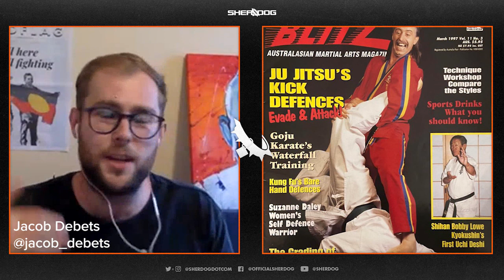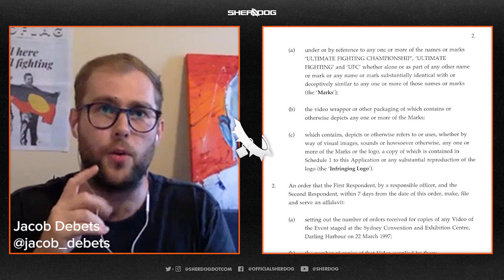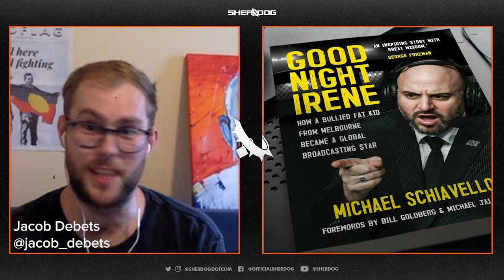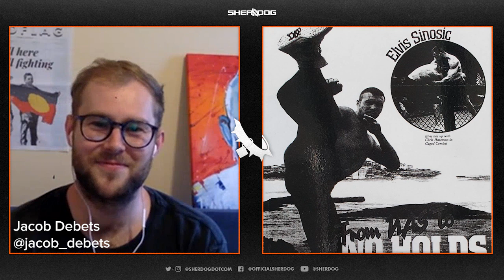How a UFC Imposter Became Australia's First NHB Event: An Interview with Jacob Debets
Sherdog senior editor Ben Duffy sat down with Australian contributor Jacob Debets to talk about his most recent work for Sherdog, a landmark article about the first no-holds-barred fighting event ever Down Under. The event now known as Caged Combat 1, which took place on March 22, 1997, faced opposition from law enforcement as well as from the Ultimate Fighting Championship, whose trademarks were gleefully nicked by the Australian upstart, but also featured the debuts of such modern-day MMA fixtures as Michael Schiavello and Elvis Sinosic.

The article is a detailed oral history of a wild time and a wild event, and the story behind the story is every bit as wild. Jacob shares some anecdotes that didn't make the final edit, as well as additional pictures and documentation.

Enjoy this video companion to the five-part series, which you can find

0:00 Why should we care about this event?
7:28 Randy Bable: How did an American expat working in commercial construction, end up putting on Australia's first mixed martial arts event?
12:45 Who was this guy? Was he delusional, a genius, or a bit of both?
18:43 Mark Castagnini: How did the managing editor of a major Australian martial arts magazine, end up involved in this event, to the point of supplying commentary?
21:33 Was there anyone you wanted to interview, but couldn't track down, or who refused to talk to you?
23:35 Let's talk about Chris Haseman, Australia's greatest MMA pioneer, and his controversial night of work at Caged Combat.
29:14 Jacob was able to get candid quotes and even original source documents from SEG-era Ultimate Fighting Championship personnel who were fighting Bable over trademark infringement. Let's talk about that fight, and how strange it is that the UFC effectively lost.
33:45 When we say "trademark infringement," what are we talking about? Here, have a look. (It's hilariously blatant.)
37:24 While Bable managed to get several big names into his cage that night, UFC vet Zane Frazier dropped out two days before the event despite flying to Sydney and spending fight week there. Here's why his story doesn't add up, and here's what little we know about the real reasons he withdrew.
41:04 Let's talk about how crazy — and awesome — it is that Matt Rocca was able to produce his original, signed bout agreement.
43:48 Rest in peace Neil Bodycote, unsung pioneer of Australian MMA.
48:36 Caged Combat was the first mixed martial arts event to feature Michael Schiavello on the mic. In hindsight, it is absolutely stunning how good he was as a 21-year-old newcomer to the sport.
53:12 Where Are They Now? A rundown of the later doings of some of stars and non-stars of Caged Combat
58:12 The Five Sacrificial Lambs of Pancrase: Bonus story and perhaps an article to come at a later date
1:05:00 Conclusion: How much of a near-miss was this? It feels as though Caged Combat might have had a far more lasting impact if not for just a few bad breaks. As it stands, however, Randy Bable's crazy idea is an unlikely one-night success story and a one-of-a-kind piece of combat sports history.

Sherdog is the industry pioneer in UFC, Bellator and all things MMA (aka Ultimate Fighting). MMA news, interviews, pictures, videos and more since 1997.